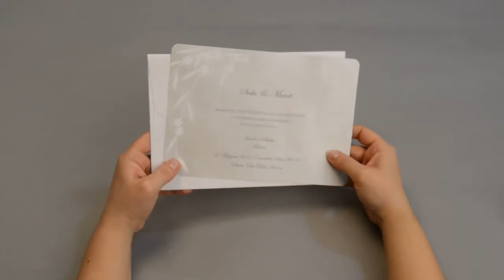Polen Lux Davetiye 20817